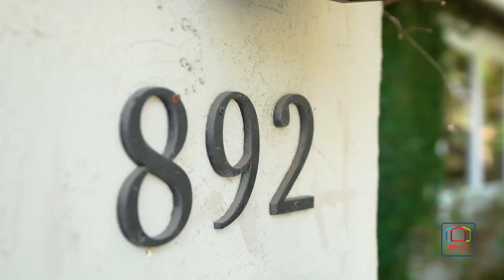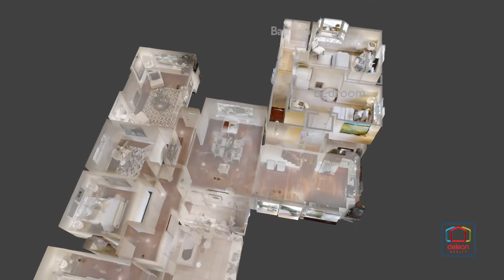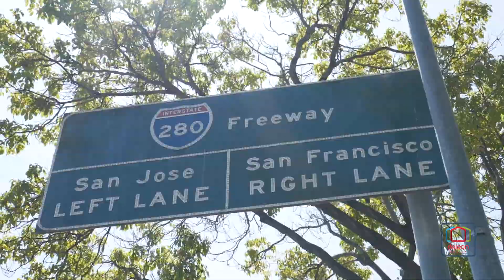892 Adonis Court, Sunnyvale | DeLeon Realty Listings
STYLISH LIVING, CONVENIENT LOCATION
Stylish living awaits in this fresh, inviting home offering 5 bedrooms, 3 bathrooms, and nearly 2,400 square feet of living space, set on a peaceful cul-de-sac in the heart of Silicon Valley. Colorful plantings and a paver driveway create outstanding curb appeal, while inside, rich hardwood floors extend throughout much of the home, and excellent use of glass crafts a bright, airy ambiance. A fireplace with a floor-to-ceiling, stacked-stone surround highlights the living room, the kitchen features stainless-steel appliances, and the bright family room offers great space for a relaxing night at home. Find comfort in the master suite with a walk-in closet and access to the private backyard, which features a lawn, deck, and paver patio. This great location is convenient to top tech companies including Apple and LinkedIn, and offers easy access to multiple commute routes, putting the entire Bay Area within reach.